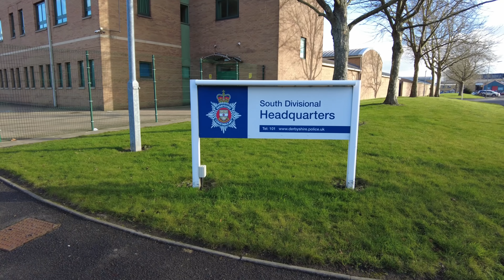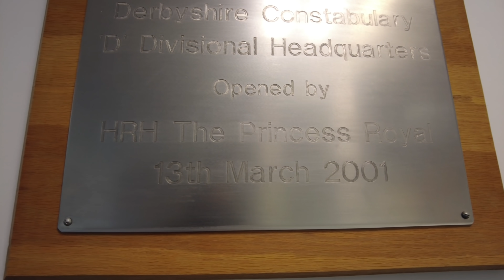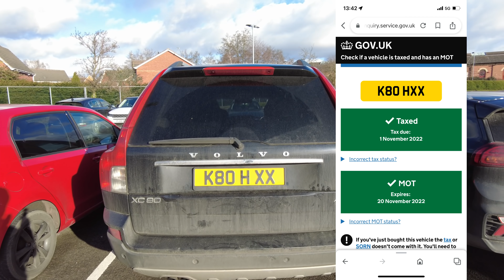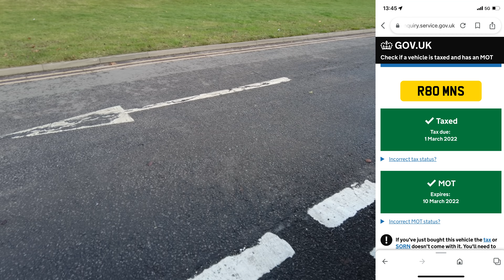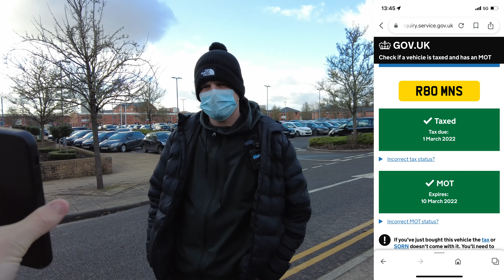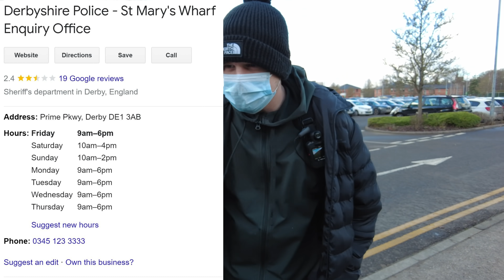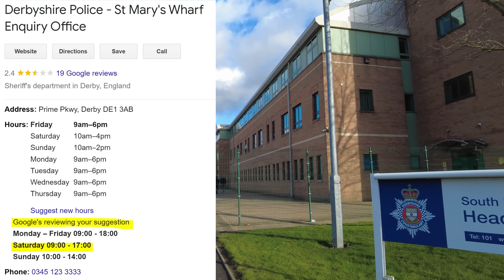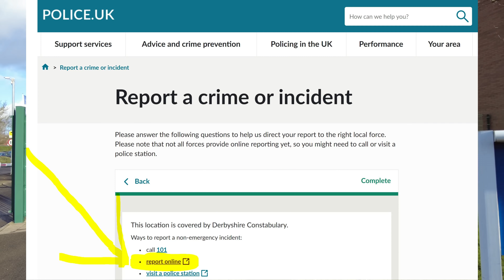It's A Bit Unusual For A Member Of The Public To Be In The Car Park With Our Personal Vehicles 😲🎥❌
Today we take a look at Derbyshire Police - St Mary's Wharf Enquiry Office, Prime Pkwy, Derby DE1 3AB.

Upon arrival we are impressed with how secure the place is. It was only by standing on a grass bank that you can see inside the grounds.

We try to ask the front desk about the opening hours but fail to get anyone to come so we take a look around the massive car park for illegal number plates which results in 2 finds.

We are then approached by 2 Plain Clothed constables who ask us to leave.

We finish the business and then mention the drone.

The drone then goes up.